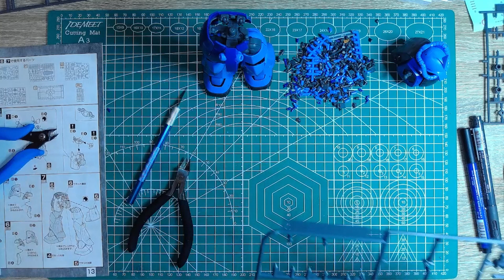Gunpla Build - Master Grade Gouf Part V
I get the waste together and the legs attached in this build session.